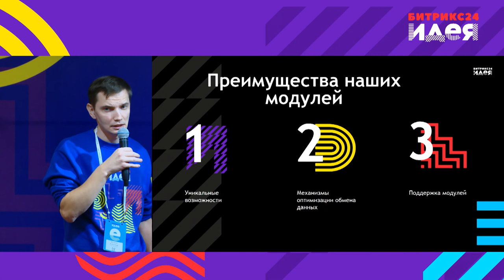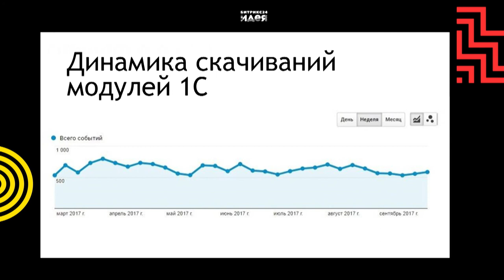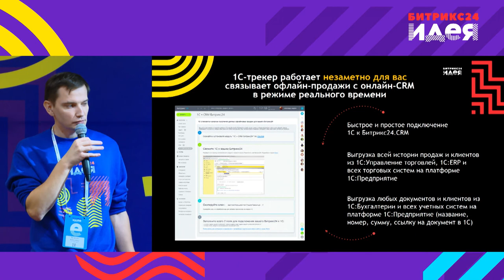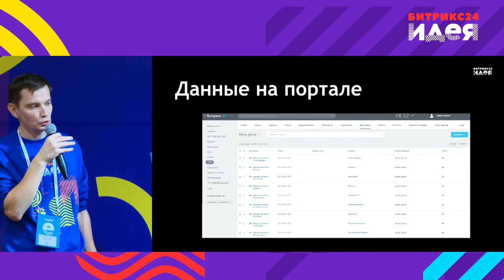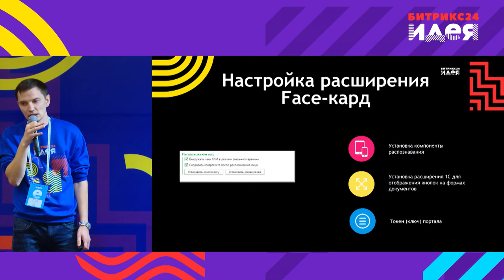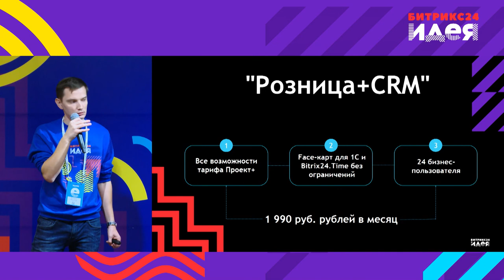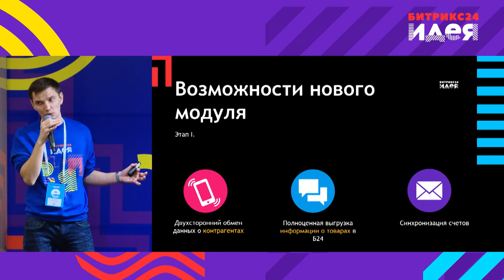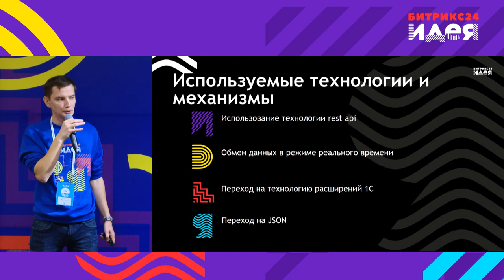Интеграция Битрикс24 с 1С: Face карт и 1С-трекер, планы развития интеграции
Александр Денисюк про модули 1С-Битрикс